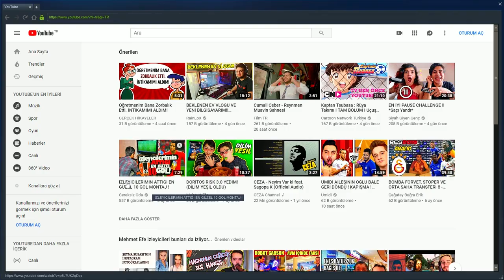INHUMAN SPREYŞIN (Pubg Komik Anlar Montaj)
Gerçek pubg he yine iyisiniz bak mobile değil